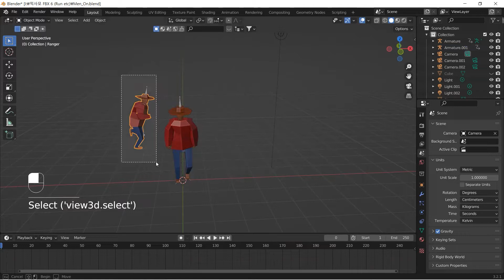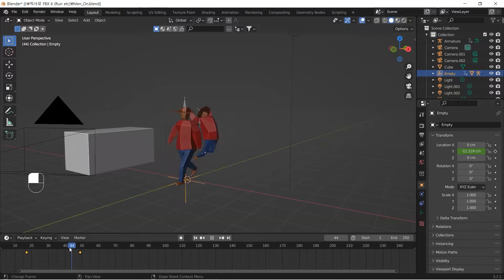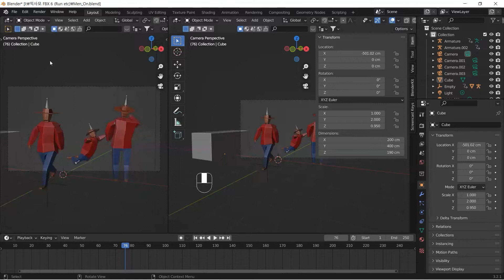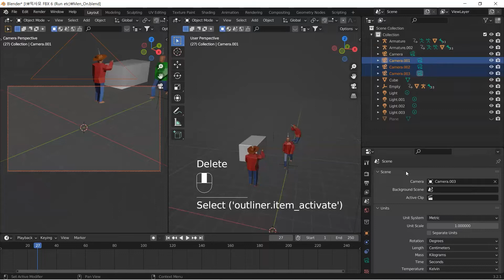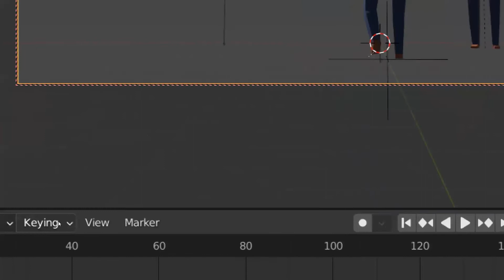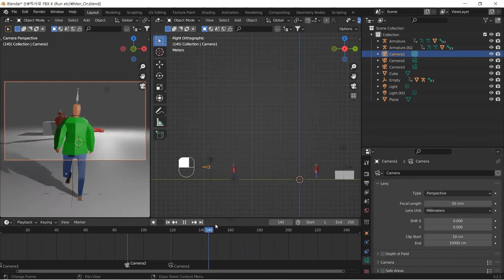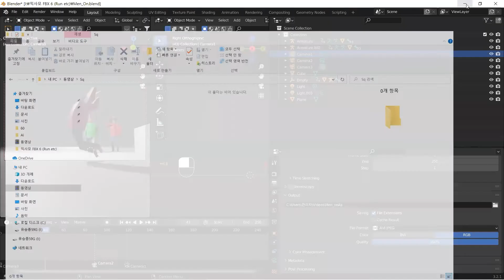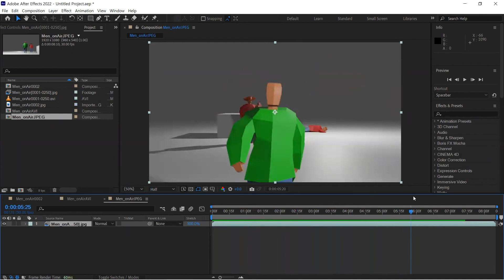블렌더 - 믹사모를 활용한 영화같은 장면연출 (FBX, 멀티카메라)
블렌더로 제작한 모델을 믹사모에서 각기 다른 동작을 만든 FBX들로 블랜더에서 여러 인물들을 모아서 1개의 씬에서 멀티카메라를 활용해서  영화같은 장면을 연출하는 방법을 소개합니다.